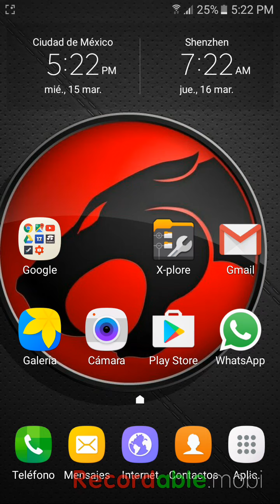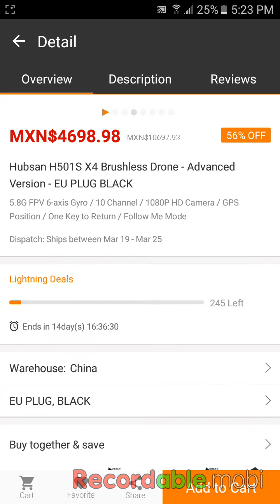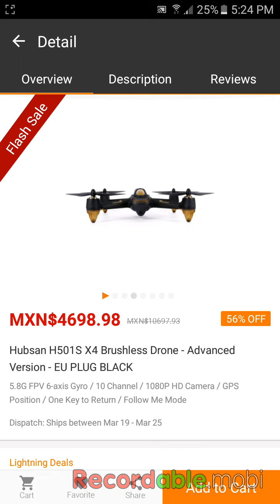AVISO PRECIO ESPECIAL GEARBEST HUBSAN H501S ADVANCED.